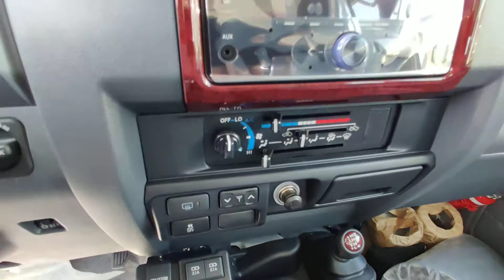2 апреля 2021 г.